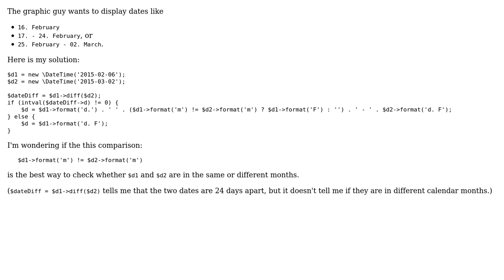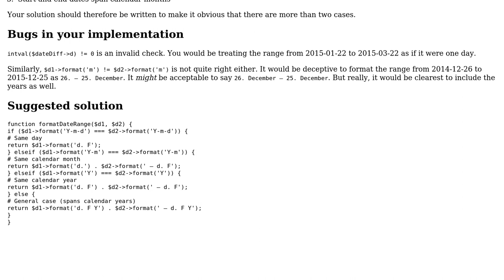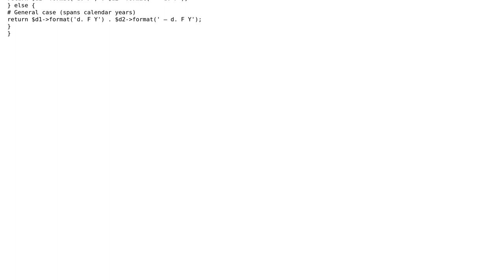Formatting a date range, with shortening if the interval falls entirely within a calendar month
With thanks & praise to God, and with thanks to the many people who have made this project possible! You are responsible for your own actions.